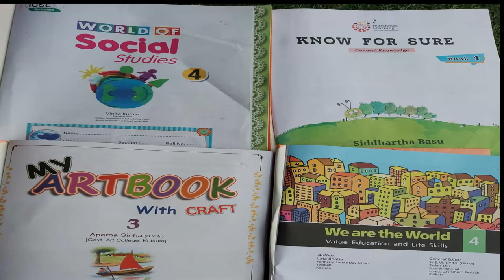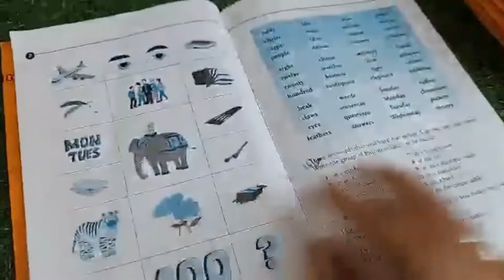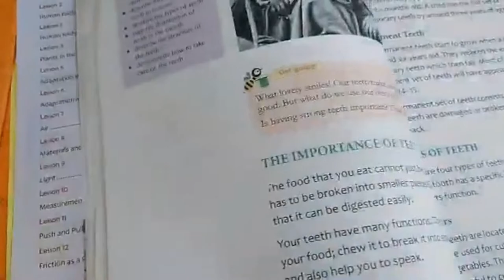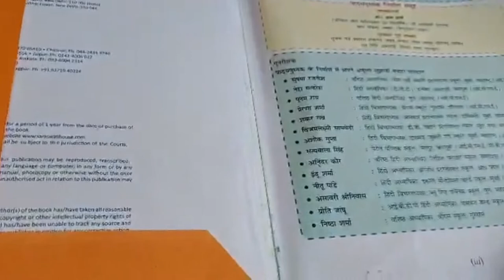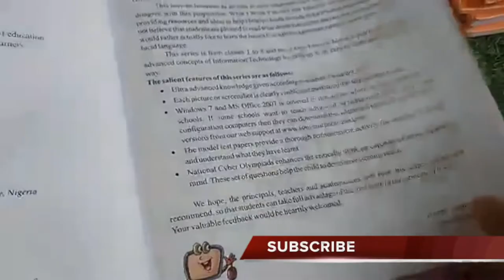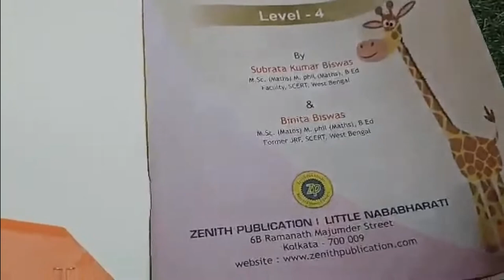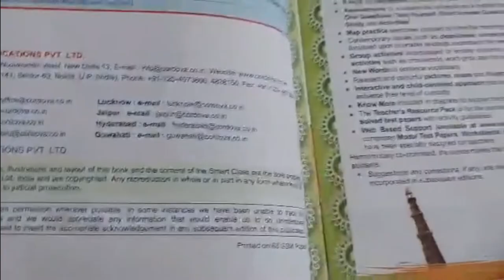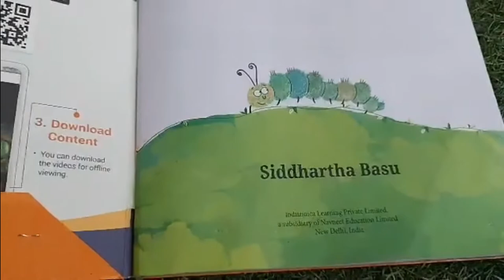Class 4 ICSE Books 2022 | Class 4 All Books Review in Hindi 2022 | 4th class books |Std 4 Books 2022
Is video me maine aap sabko class 4 ki all books ki review di hai. देखिए Std 4 में आपको कौन सी Books लेनी है |

Lkg Books for kids
UKG Books

CBSE Std 1 Books
Class 2 Books
Class 3 ICSE Books
Class 4 ICSE Books

Story Book for Kids

MrsGupta
Mrs Gupta